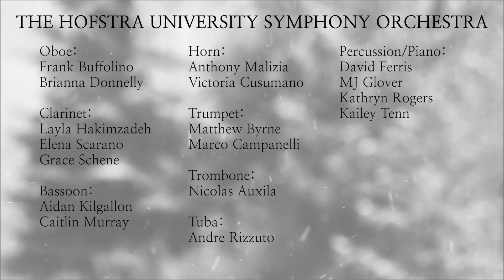"March" from The Nutcracker Suite, Op. 71a - The Hofstra University Symphony Orchestra - Virtual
Members of the Fall 2020 Hofstra University Symphony Orchestra virtually perform Pyotr Illyich Tchaikovsky's "March" from The Nutcracker Suite, Op. 71a.

Conducted by Adam Glaser
Audio and Video Production by Connor Martin at martinmusicproductions.com